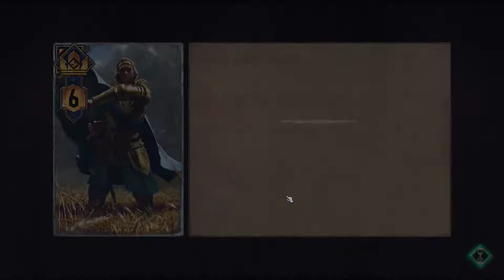Thronebreaker the witcher tales 4 Kampf Ertrunkene Reissender Strom Rätsel